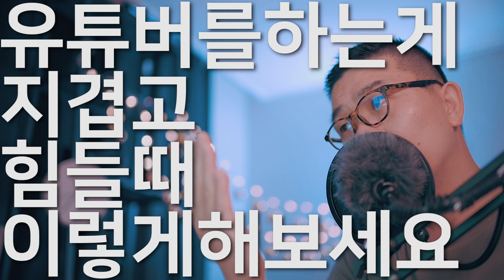유튜버를 하는게 지겹고 힘들때 이렇게 해보세요.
질러보세요